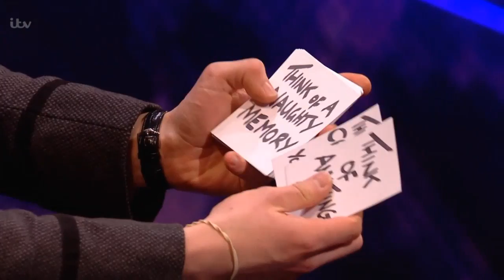Time For Novel - The Royal Variety Performance 2017 - 19 Dec